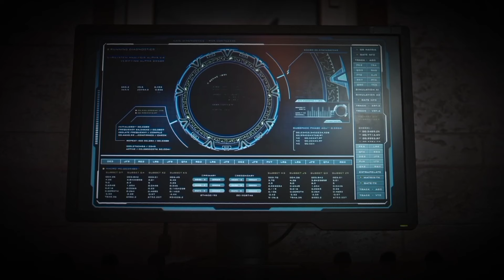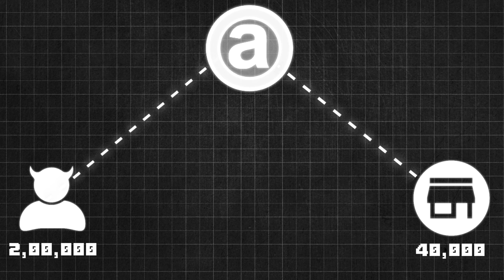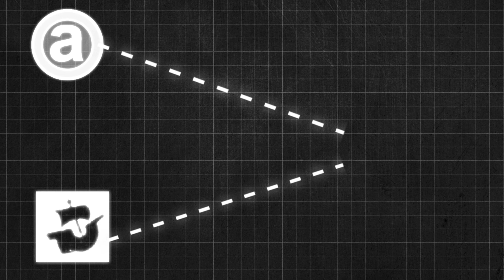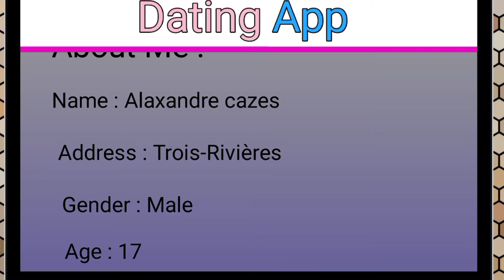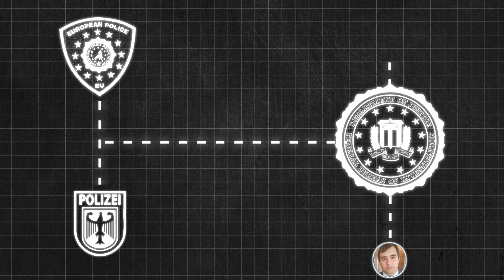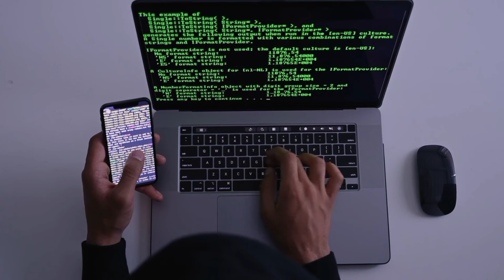• Dark Web The Illegal Market • Crash Of Digital Empire •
1. "What is the dark web?"
2. "How to access the dark web safely"
3. "Dark web explained"
4. "Top dark web marketplaces"
5. "History of the dark web"
6. "Dark web vs deep web"
7. "AlphaBay market overview"
8. "AlphaBay tutorial"
9. "AlphaBay market 2024"
10. "How to buy on AlphaBay"
11. "AlphaBay market review"
12. "AlphaBay alternatives"
13. "AlphaBay market shutdown"
14. "Alexandre Cazes biography"
15. "Who is Alexandre Cazes?"
16. "Alexandre Cazes AlphaBay"
17. "Alexandre Cazes arrest"
18. "Alexandre Cazes death"
19. "Alexandre Cazes net worth"
20. "Alexandre Cazes investigation"
21. "Hansa market explained"
22. "Hansa market review"
23. "Hansa market shutdown"
24. "How to use Hansa market"
25. "Hansa market vs AlphaBay"
26. "Hansa market history"
27. "Hansa market alternatives"
28. "Dark web kingpin Alexandre Cazes"
29. "Rise and fall of AlphaBay"
30. "Dark web marketplace raids"
31. "Inside the dark web"
32. "Buying drugs on the dark web"
33. "Dark web horror stories"
34. "Dark web documentaries"
35. "Dark web for beginners"
36. "Dark web scams"
37. "Dark web security tips"
38. "Exploring the dark web"
39. "Dark web dangers"
40. "AlphaBay darknet market"
41. "AlphaBay hidden services"
42. "AlphaBay product listings"
43. "AlphaBay vendor guide"
44. "AlphaBay darknet"
45. "AlphaBay successor"
46. "Alexandre Cazes story"
47. "Alexandre Cazes Reddit"
48. "Alexandre Cazes assets"
49. "Alexandre Cazes interview"
50. "Alexandre Cazes background"
51. "Alexandre Cazes lifestyle"
52. "Hansa market darknet"
53. "Hansa market vendors"
54. "Hansa market guide"
55. "Hansa market bust"
56. "Hansa market operations"
57. "Hansa market admin"
58. "Dark web marketplace comparison"
59. "Dark web marketplace 2024"
60. "Dark web investigations"
61. "AlphaBay vs Hansa market"
62. "AlphaBay dark web"
63. "AlphaBay bust details"
64. "AlphaBay takedown"
65. "Alexandre Cazes dark web kingpin"
66. "Alexandre Cazes AlphaBay founder"
67. "Alexandre Cazes wife"
68. "Alexandre Cazes house"
69. "Hansa market bust details"
70. "Hansa market takedown"
71. "Hansa market admin arrested"
72. "Dark web marketplace security"
73. "Dark web market tips"
74. "Dark web market scams"
75. "AlphaBay dark web overview"
76. "AlphaBay market alternatives 2024"
77. "AlphaBay dark web access"
78. "AlphaBay vendor reviews"
79. "Alexandre Cazes background story"
80. "Alexandre Cazes FBI investigation"
81. "Alexandre Cazes dark web empire"
82. "Hansa market vendor tips"
83. "Hansa market user guide"
84. "Hansa market undercover"
85. "Hansa market news"
86. "Dark web market trends"
87. "Dark web market growth"
88. "AlphaBay rise and fall"
89. "AlphaBay market news"
90. "AlphaBay undercover operation"
91. "Alexandre Cazes dark web network"
92. "Alexandre Cazes AlphaBay bust"
93. "Alexandre Cazes autopsy"
94. "Alexandre Cazes Canada"
95. "Hansa market hidden services"
96. "Hansa market buyer guide"
97. "Hansa market news 2024"
98. "Hansa market investigation"
99. "AlphaBay market 2024"
100. "AlphaBay vs Hansa market comparison"